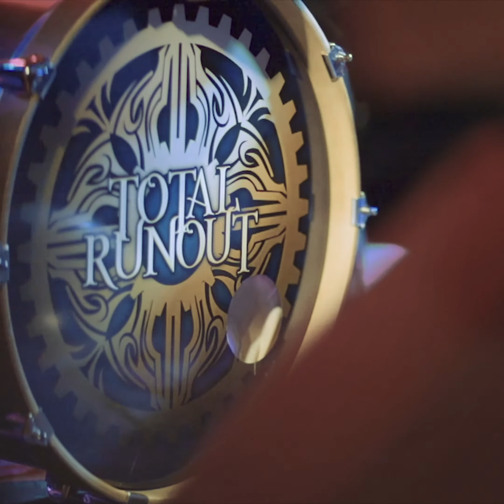Total Runout - (Live) Came to Win Music Video Release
May 31st - Came to Win Music Video release show @ the Hideout.
This night, the V.I.Ps that came out to watch Came to Win. What a party -
Glow in the dark lights. Burlesque dancer. Bingo.